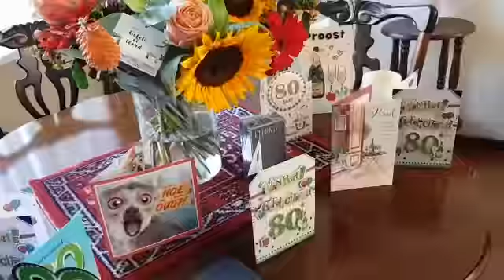80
Video van Tiny de Zwart